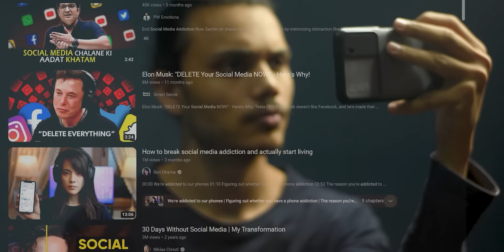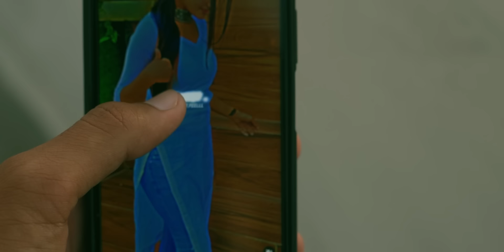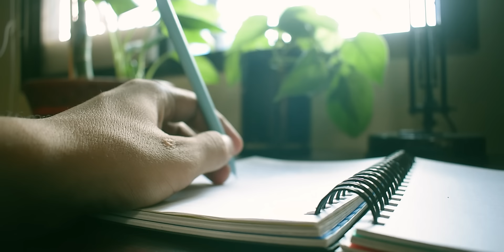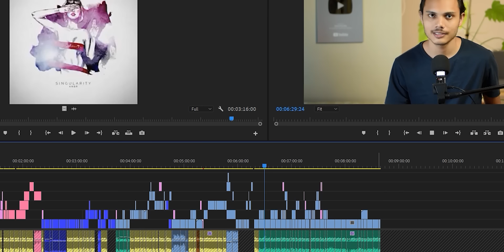Your Life will never change if.....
Video banana seekhna hai apun ki tarah go to my website ❤️👍😊

my new pc specs

Graphic card
Ram ddr4 32gb
power supply
ssd 1
ssd 2
hdd external
ssd 3
pc cabinet
monitor curve 1
monitor 2 ;
monitor arm stand
desk pad
Monitor arm stand
Keyboard & mouse
Mobile stand
Lamp smart bulb

0:00 intro
0:21 purpose
1:36 everyone should have this
4:21 think realistic
5:32 use social media for own benefit
6:52 slow living
7:46 behind the scenes